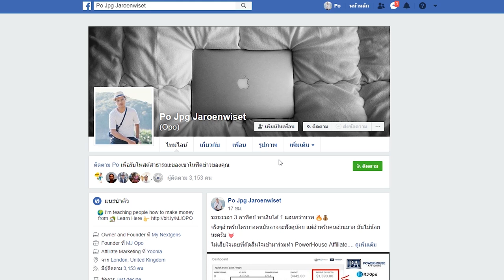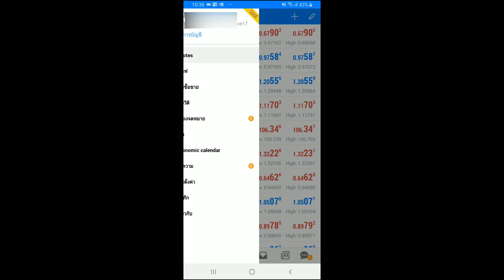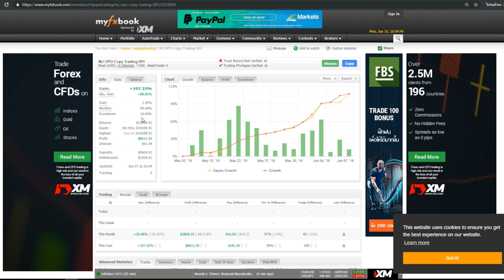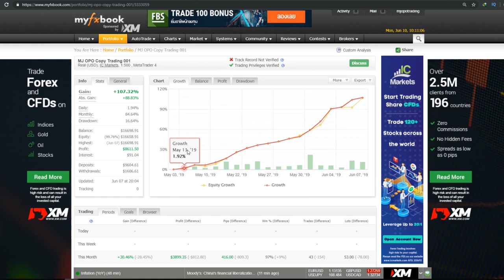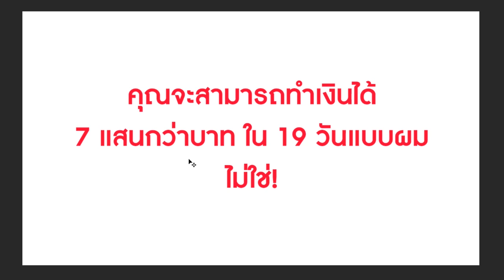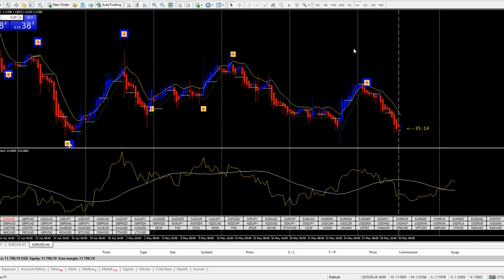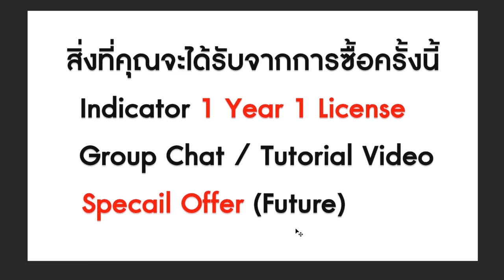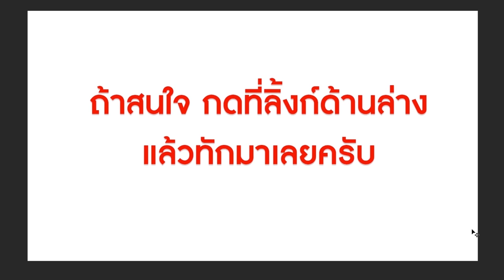หาเงินที่บ้าน 1 แสน ใน 1 อาทิตย์ จากตลาด FOREX!